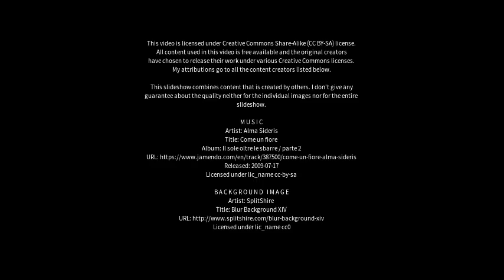Best places to visit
Best places to visit - St Leonards (Australia) Best places to visit - Slideshows from all over the world - City trips, nature pictures, etc.